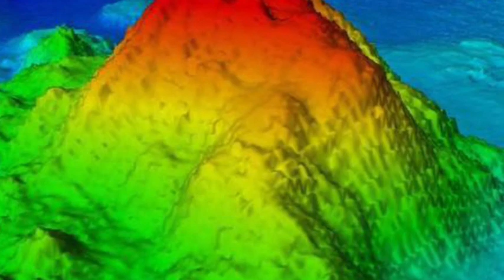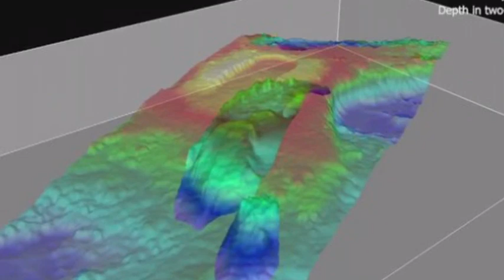Massive underwater volcano off Oregon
could cover the entire city of Austin. The magma reservoir is two-thirds the length of Manhattan.The volcano is remote and deep enough that it is unlikely to cause anyone harm. The scientists wanted a better picture of it, however. The next eruption is predicted to be in 2020 or 2021.